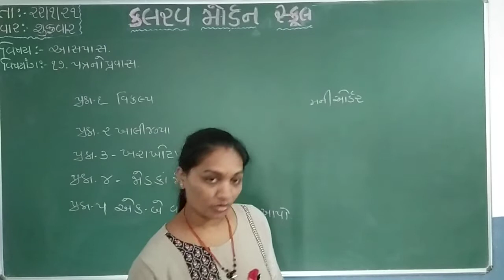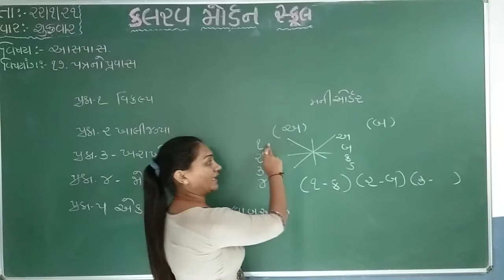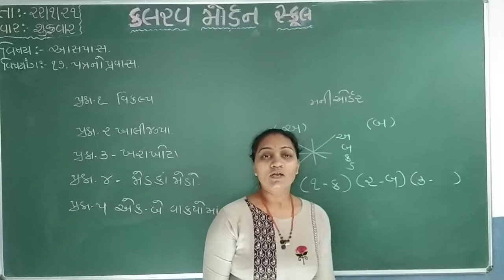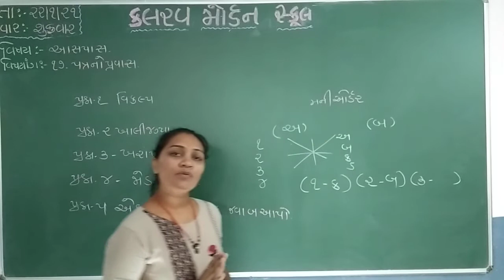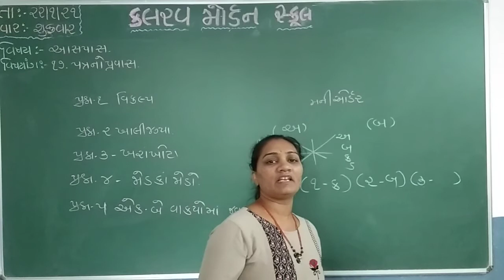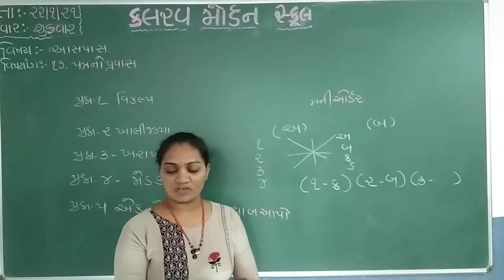std 3 aspass 22 01 21